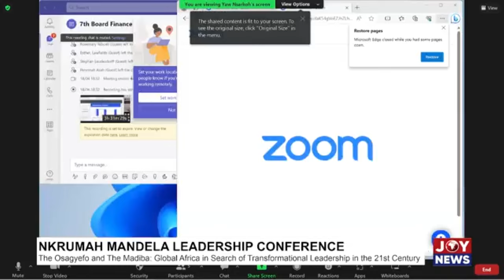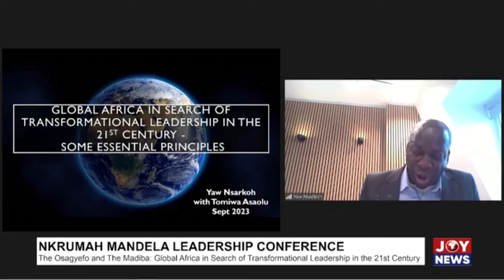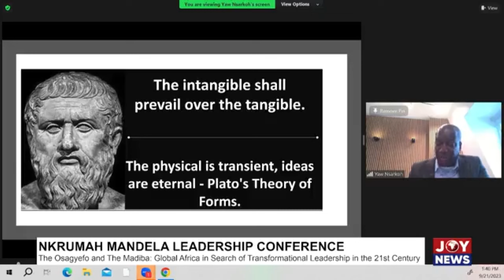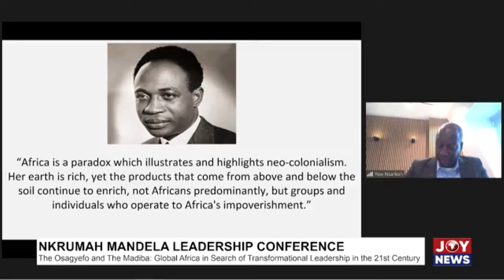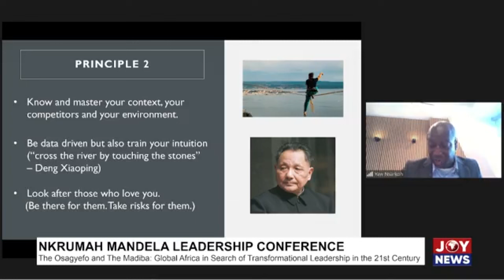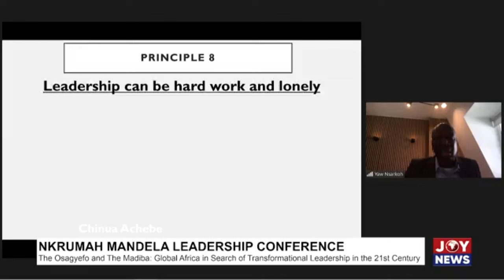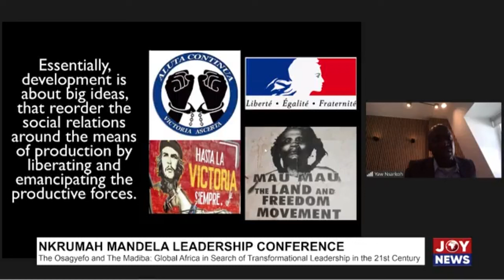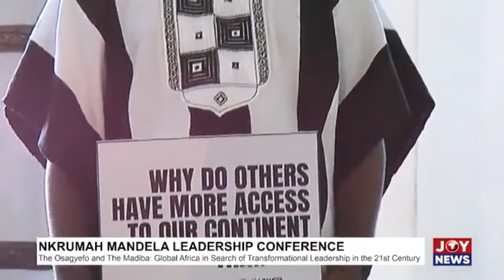Nkrumah Mandela Conference: Global Africa in search of transformational leadership in 21st century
NKRUMAH MANDELA LEADERSHIP CONFERENCE
The Osagyefo and The Madiba: Global Africa in Search of Transformational Leadership in the 21st Century